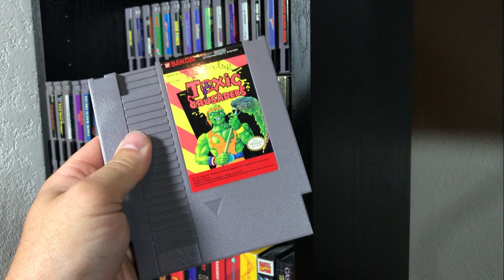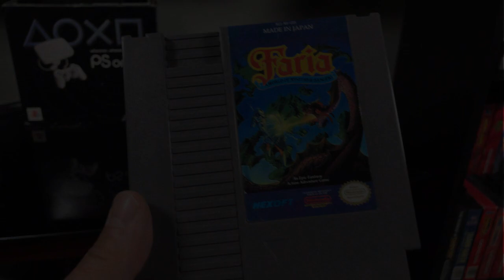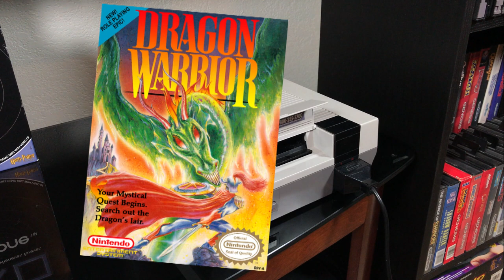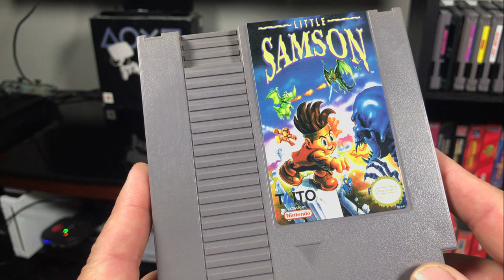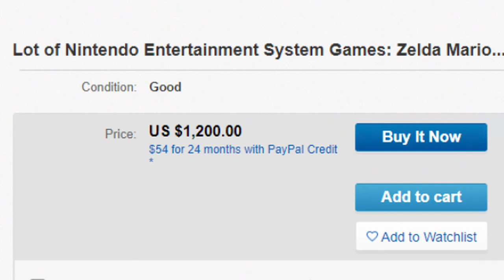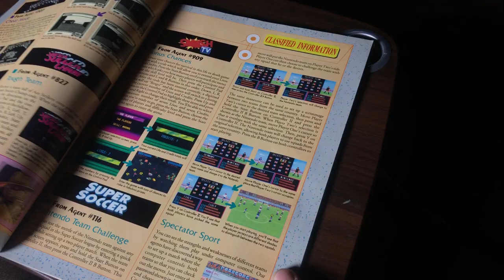My Top 10 Rarest NES Games (Part Two) ~ Off the Shelf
My countdown of the rarest games in my NES collection continues!  Today I'm looking at three moderately obscure games which, unbelievably, I'm playing for the first time (despite the fact that I've owned all of them for 5 years or more).  Who knows... maybe I'll find a hidden gem!

Special thanks to Doctor Bollox, whose contribution was the starchiest Brit who ever Britted.